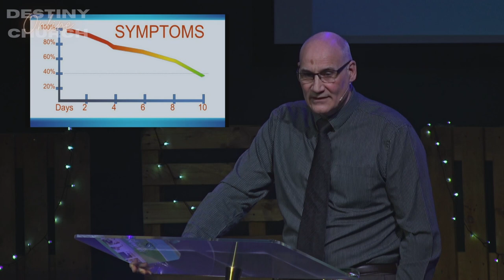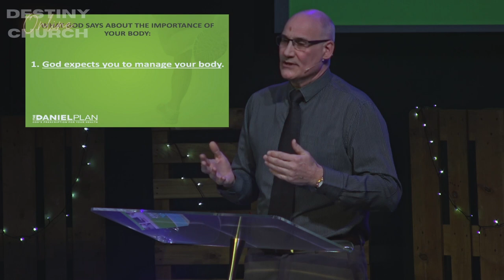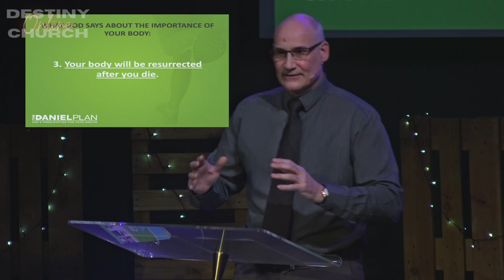Daniel Plan Wk 1 - Introduction || Pastor Jonathan Harris [SERMON-ONLY]